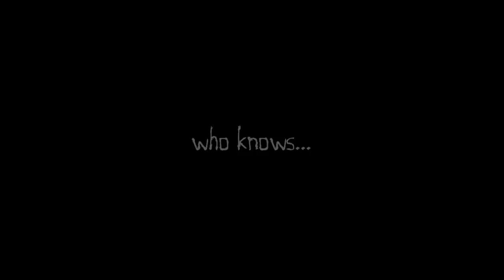Mackerel Plou Marvin - A short film about speed (teaser)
This is the teaser of a short film with my friends and our cars going crazy!